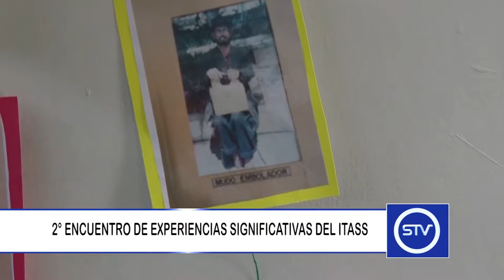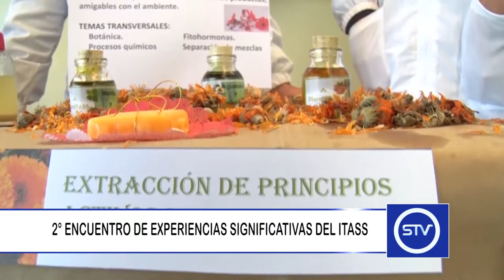2° ENCUENTRO DE EXPERIENCIAS SIGNIFICATIVAS DEL ITASS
En la Institución Educativa Técnico Agropecuario y en Salud de Sonsón se llevó a cabo el segundo encuentro de experiencias significativas.